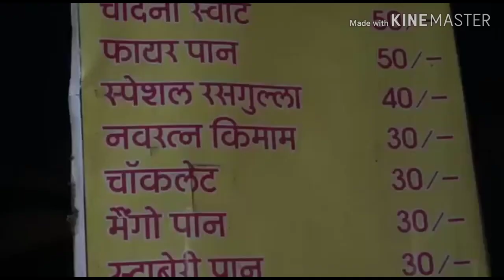Different types of paan at kaku paan palace